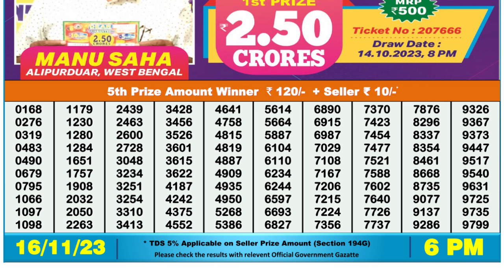🔴Dear Lottery Sambad Live 6pm today 16.11.23 Nagaland State Lottery Result